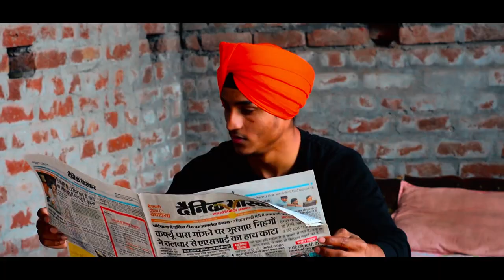LIFE- A Trouble| Emotional Short Movie 2020| Vishal Bhardwaj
Video - Life- A trouble
Concept - Vishal, karan
Editting - Vishal Bhardwaj
DOP - Karanpreet Singh, Mani